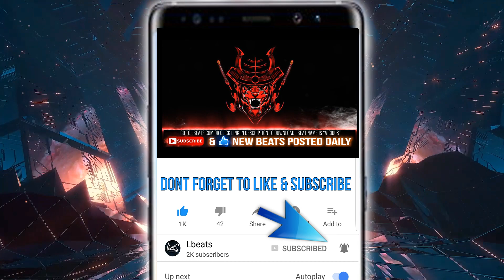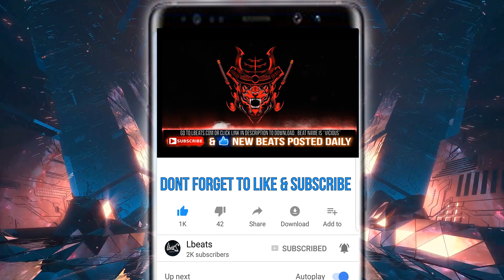"Vicious" - [FREE] Trap Freestyle Type Beat | Rap Type Beat Instrumental | Prod By Lbeats